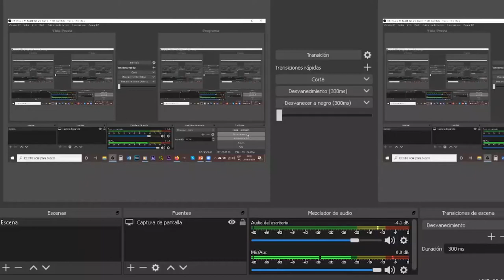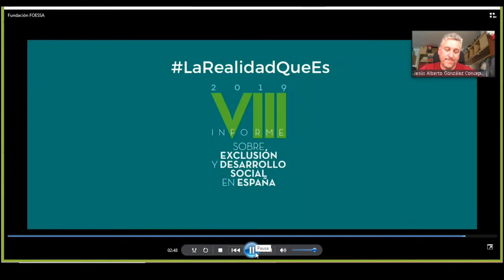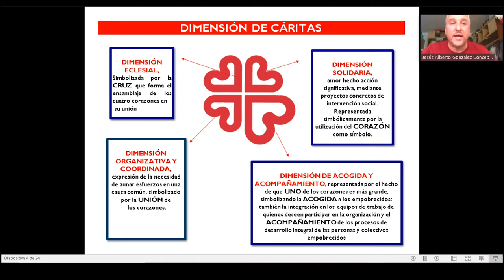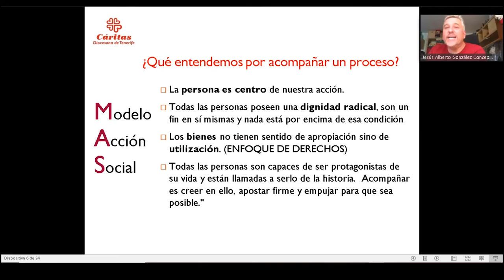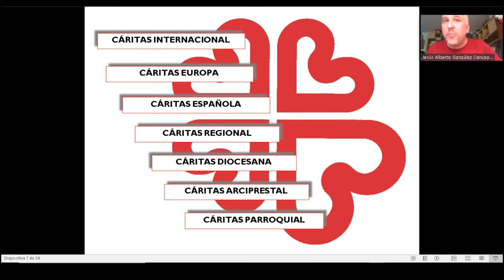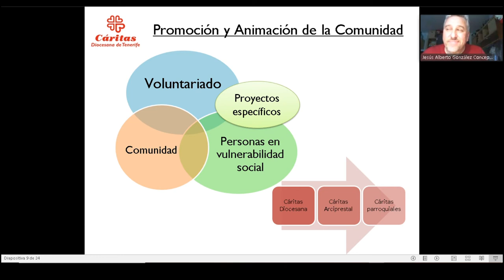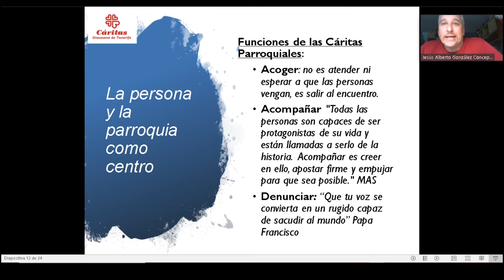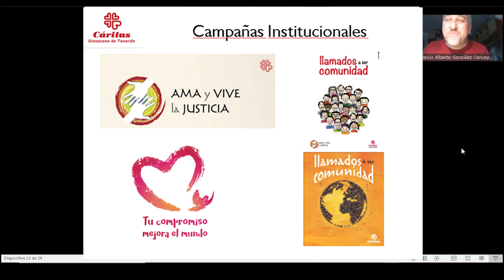CHARLA Un Solo Corazón | Formación | Cáritas Diocesana Tenerife | José Alberto González (Suso)